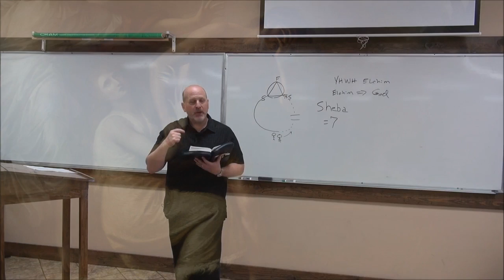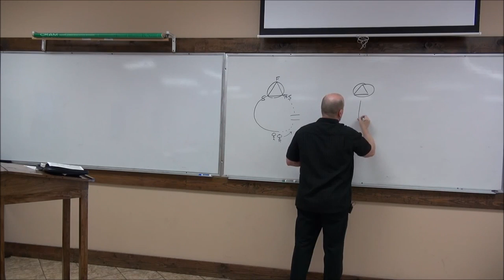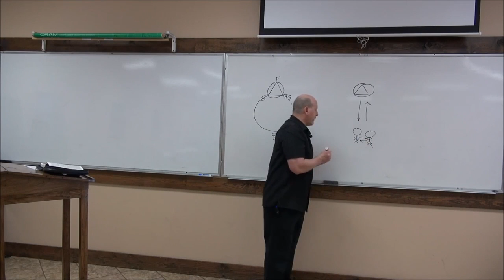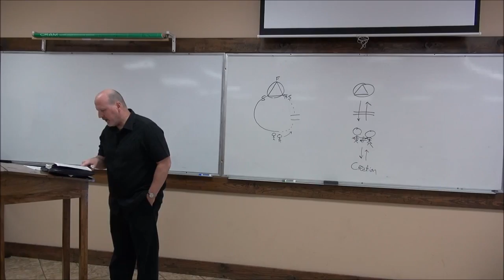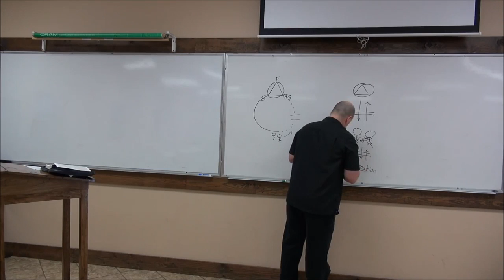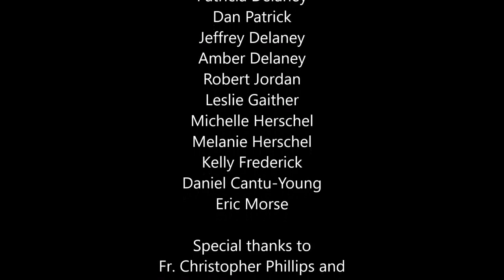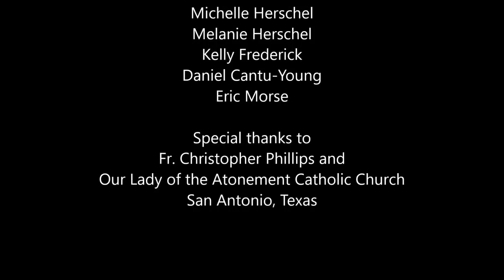Session 3 Part 2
This video is about Session 3 Part 2